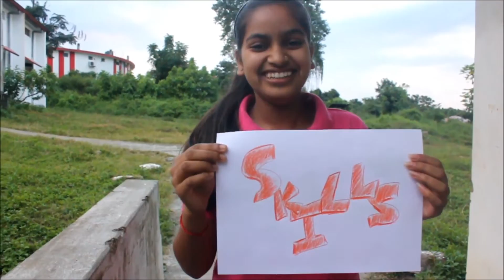SAINIK SCHOOL PUNGLWA NAGALAND beauty at its best karishmakeshavkaira youtube sspn RIP SUILU